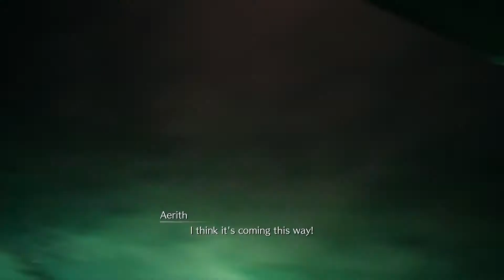[Livestream Let's Play] The Drum l FF7 Remake (Normal) l Part 31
Hello and welcome to the epic release of the new Final Fantasy 7 remake.  As a long time final fantasy nut, playing every game released in the series, this is one of my most anticipated games of the year.  We will be doing a play through first on normal due to the being the hardest difficult first allowed but we will be replaying the game with the hardest difficult after it is complete.  This let's play was record via livestream and will be cut up as best as possible where the chapters/sections begin and end.